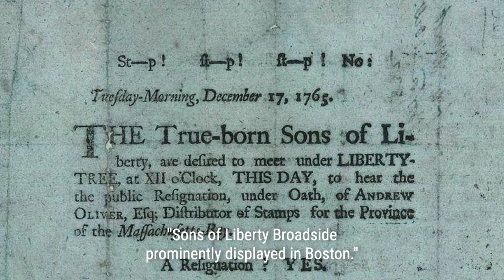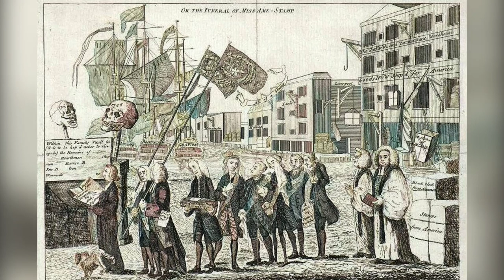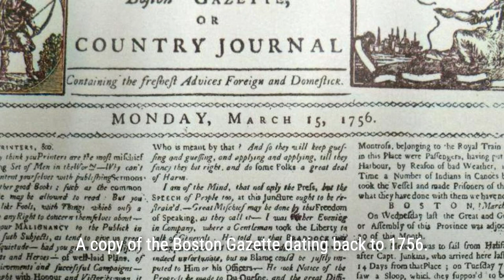The Sons of Liberty: A Revolutionary Secret Organization | Vivid History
Welcome to Vivid History! Bring you vivid and fascinating historical stories through colorized photos. Discover the untold story of the Sons of Liberty, a covert organization that played a crucial role in expanding the rights of European colonists during the American Revolution. Led by prominent figures like John Hancock and Samuel Adams, this secret society operated in all 13 colonies. Delve into their clandestine activities and learn about their impact on shaping the course of American history.